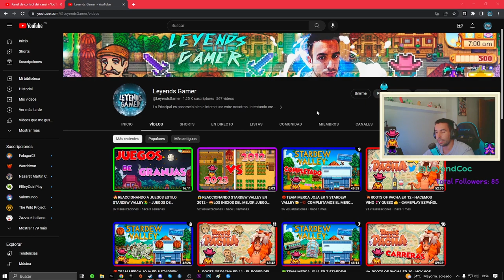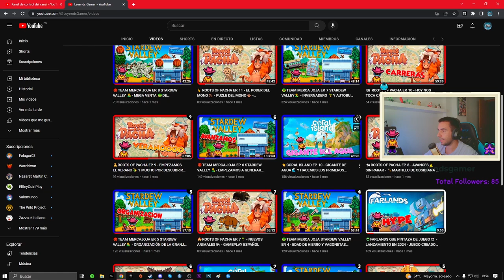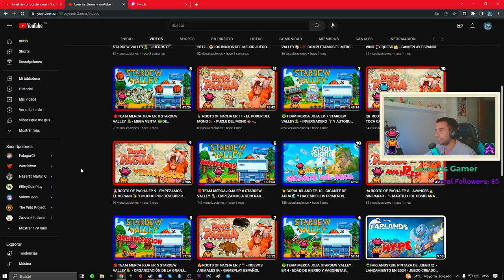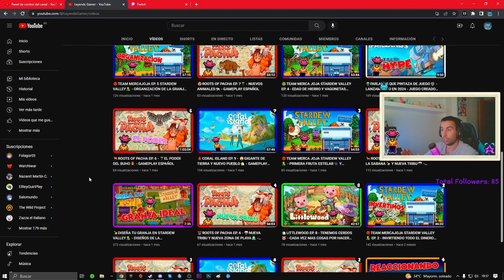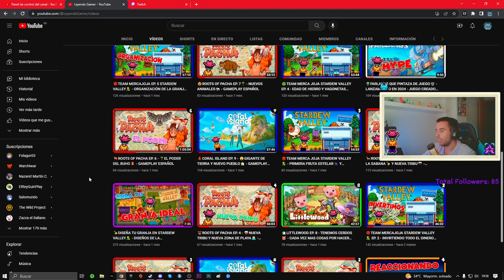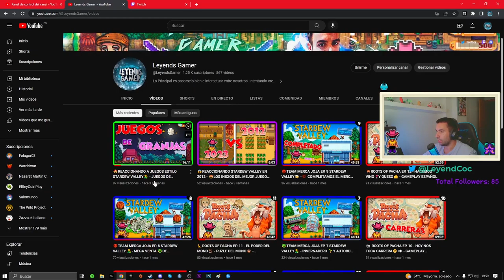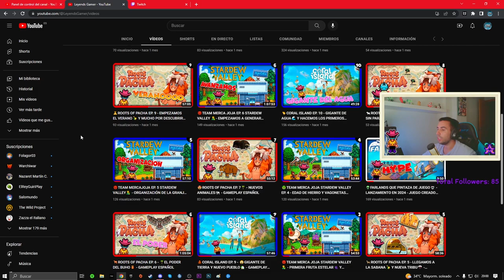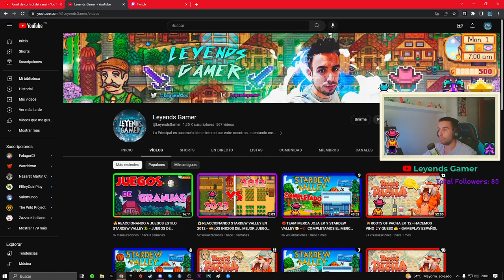🥳ESTAMOS DE VUELTA - 🤔HABLEMOS DE STARDEW VALLEY -👨‍🌾 ROOTS OF PACHA .... NUEVAS NOTICIAS DEL CANAL